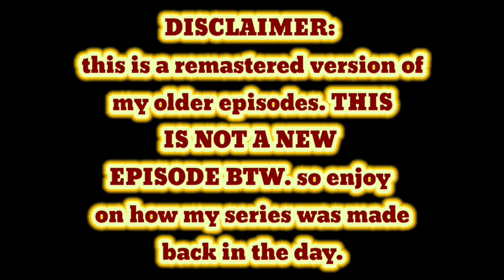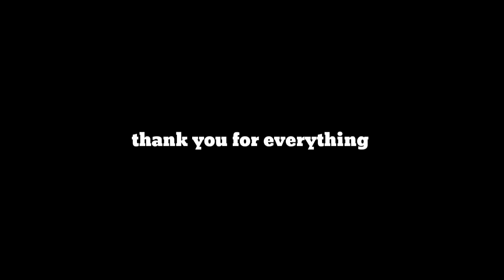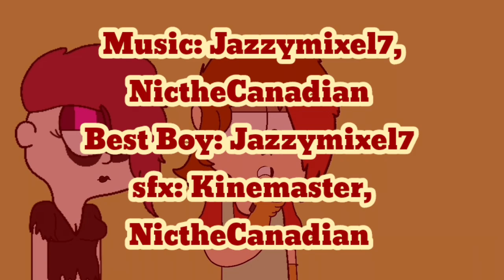Canadian Adventure R: Spring cleaning